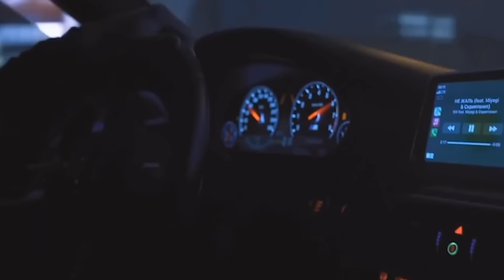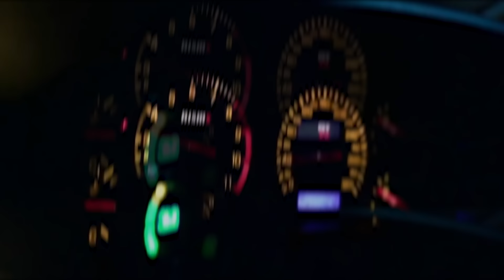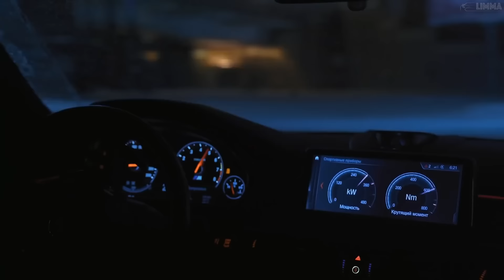Ramadi & Barış Çakır - Marrakech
Marrakech ►

➕Mixed & Mastered by Sound Mafia
➕Artwork by Malik El-Srouji
➕Video by LIMMA
➕Addtional Footage & Edit by Backline Prod

Ney Shen 2023